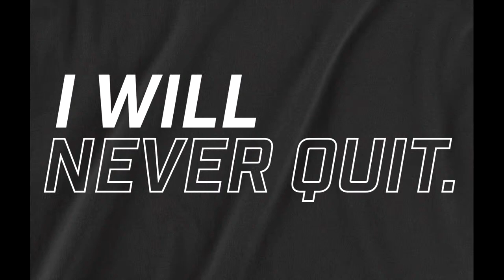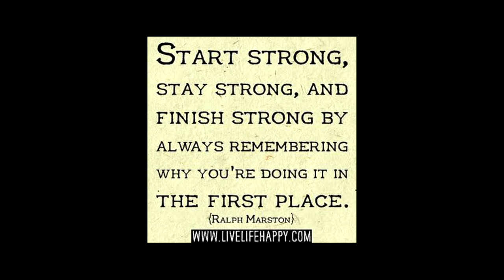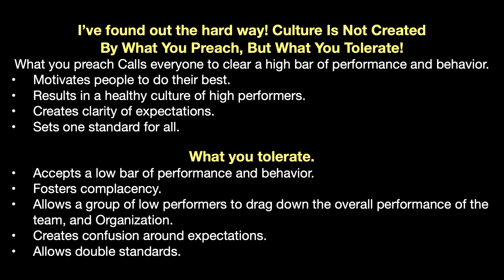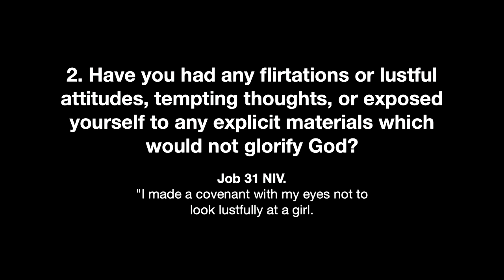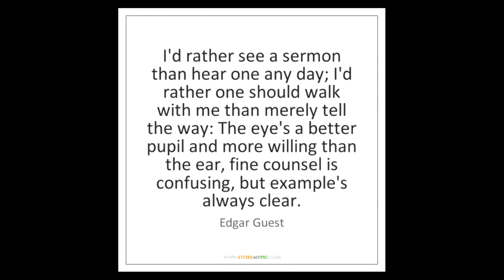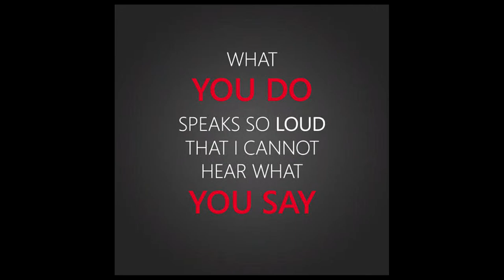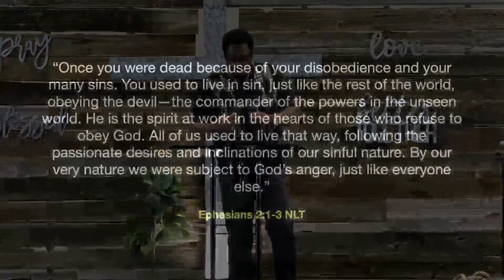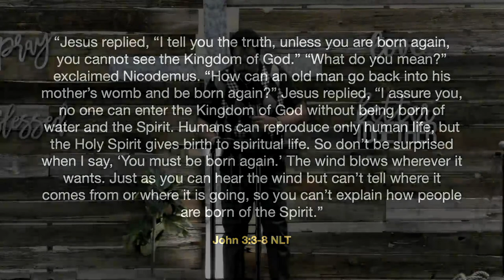Never Quit! Part 4